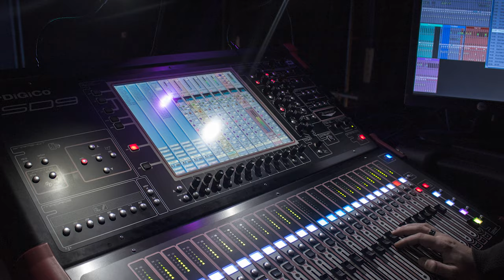Northbrook MET Theatre Department